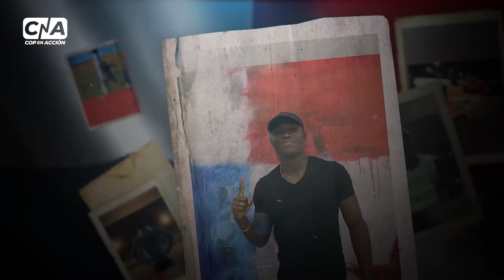💥COP EN ACCIÓN💥 MAYO 2021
¡NUEVO PROGRAMA DE COP EN ACCIÓN!

El Atleta Olímpico Alonso Edward nos acompaña en esta edición en el segmento "HACIENDO PATRIA" y el surfista Isauro Elizondo nuestro ATLETA PROMESA nos comparte su historia y el gran futuro que le espera!

Más de Muevete con nuestros atletas junto a Giovanni Greco, el Entrenador de la Selección nacional de Surf de Panamá y conocemos más de este deporte junto a su Presidente Roger Castillero en "Tu Federación en Acción".

MÁS RÁPIDO, MÁS ALTO, MÁS FUERTE
💥COP EN ACCIÓN💥